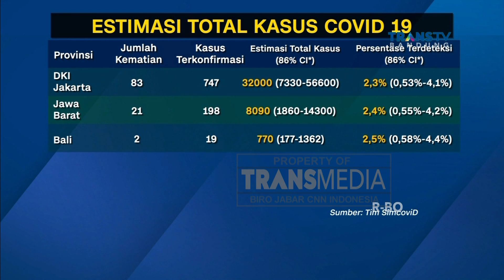Estimasi Angka Covid-19 di Jawa Barat Versi ITB